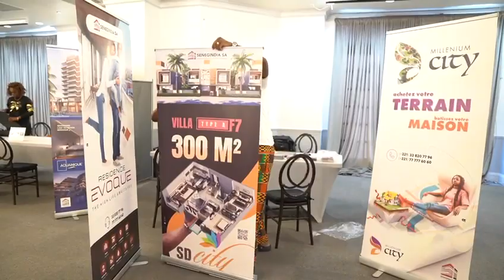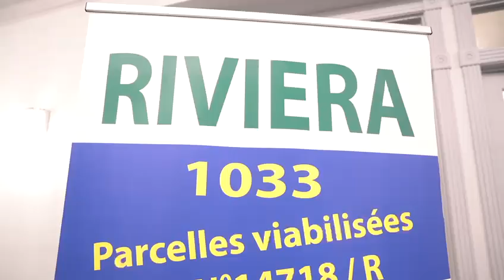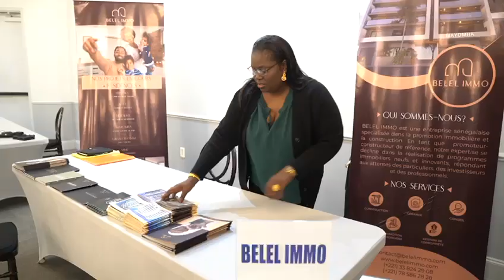Salon itinérant de l’habitat-Sénégal: la DSCOS au-delà des frontières pour une meilleure prévention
En effet, consciente que de nombreux Sénégalais de la diaspora souhaitent investir dans l'immobilier dans leur pays d'origine, la DSCOS a entrepris de suivre les promoteurs immobiliers lors des salons internationaux. Cette initiative vise à assurer la prévention lors des transactions immobilières en s'assurant que les documents nécessaires sont bien affichés au regard des produits proposés à la vente. Version Wolof#leraltv